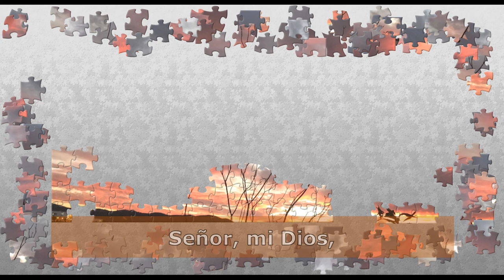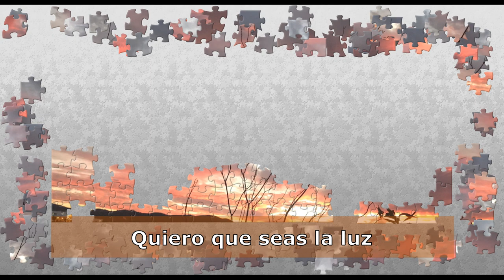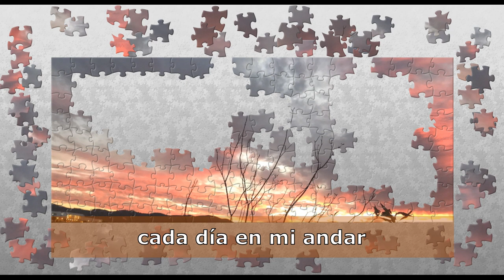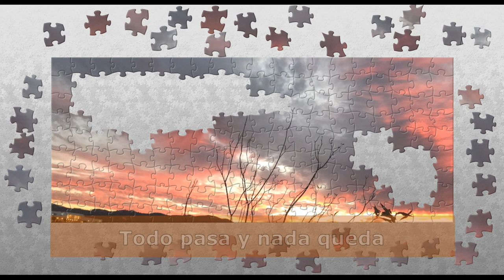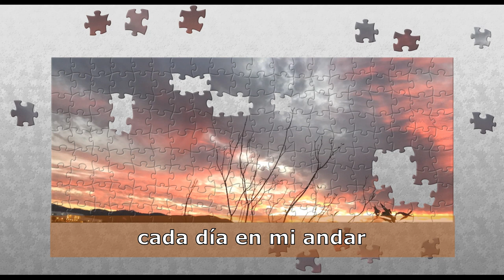Todo Pasa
Letra: Mercedes Medina
Hace años, nuestra segunda hija pasó a la presencia de Jesús. Mercedes, una hermana de República Dominicana lo supo y escribió la letra de esta canción para consuelo. Hice la música.

Mientras aún caminemos sobre la tierra, todo es pasajero, muchas cosas  y personas pasan. Pero gracias a Dios por Jesucristo que nos ha dado una esperanza viva,  de manera que tenemos paz.  Porque en Jesús esta escondida nuestra verdadera y eterna vida.

Músicos de Band-In-A-Box:
Bajo: Craig Young.
Piano: Mike Rojas.
Batería: Brian Fullen.
Guitarra acústica 1: Quinn Bachand.
Guitarra acústica 2 y guitarra solista: Brent Mason.
Voces Mms. David Wise y Shane McConnell